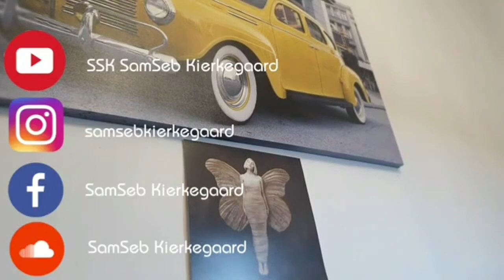Beloved Sun (DØSSI) | SamSeb Kierkegaard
Hell yeah what a tune!
This time I did a collab cover of DØSSI's song Beloved Sun with R-tsy Nature. (Instagram: @rtsy_nature)
So yeah, special thanks to her for helping me discover one of the talented norwegian artists and for doing a collab with me ✌🏻 Check out her Instagram. She's got so many cool artworks.

Vocal: SamSeb Kierkegaard x R-tsy Nature
Guitar: SamSeb Kierkegaard
Mixing: SamSeb Kierkegaard

Song: Beloved Sun
Artist: DØSSI